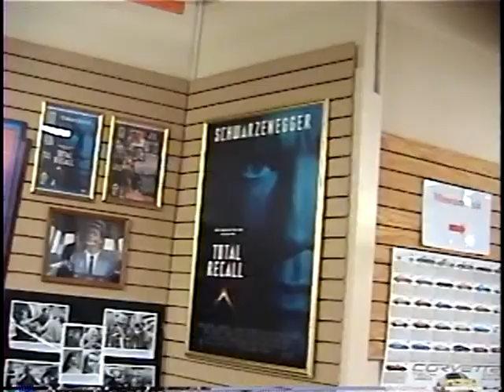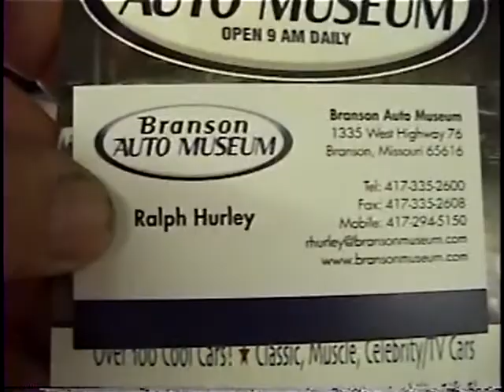Chrysler 300 Club International Branson, MO Meet, 2009. Volume 11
Mike Meier gives us more of the Branson Auto museum and the club banquet.